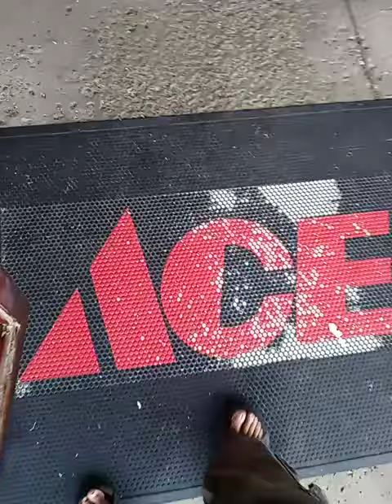Ace is the place.